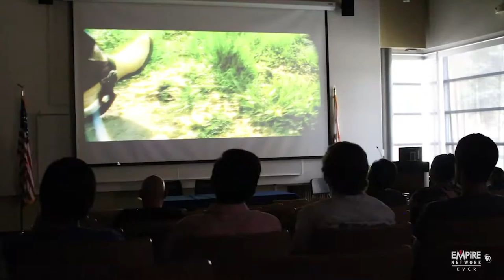State of the Empire: Valley College 7th Annual Film Festival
San Bernardino Valley College hosts its 7th annual Film Festival where student filmmakers submit entries showcasing their work to a panel of industry professionals.